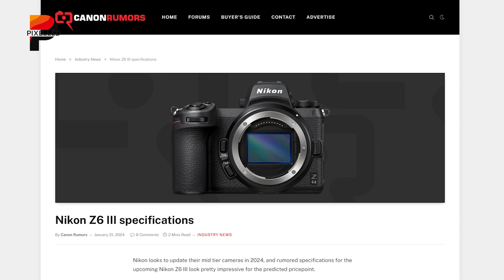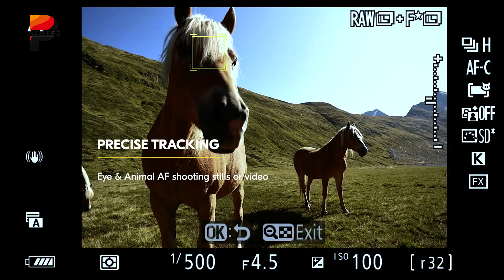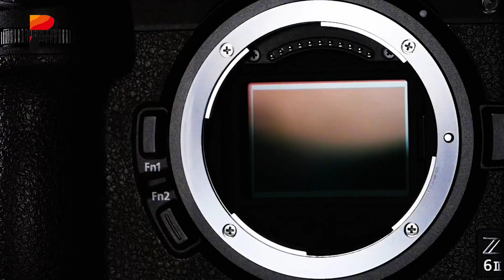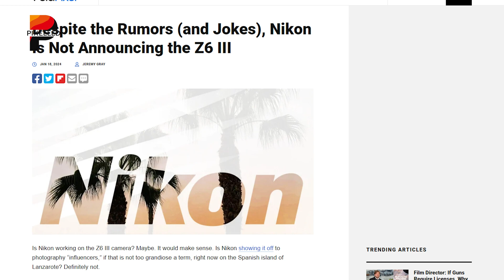Nikon Z6 III Leaks - This One's Special!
The leaked shots provide our first potential glimpse at Nikon's next iteration of its popular mid-range Nikon Z6 III, rumored for release in 2024. While the prototype shown is clearly an early engineering sample, with details like the covered branding and unpainted elements, it still offers tantalizing hints about what improvements may be in store with the Nikon Z6 III's final production model.